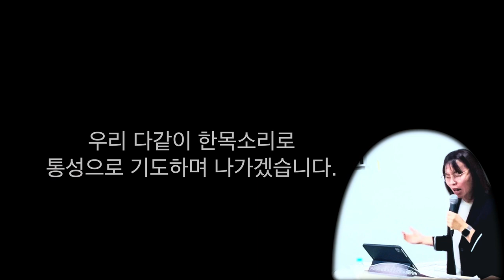청소년부 | 수련회 홍보 영상